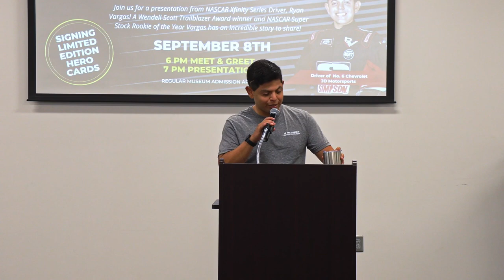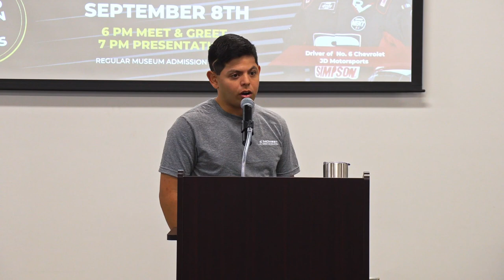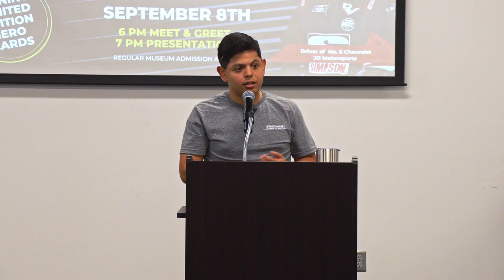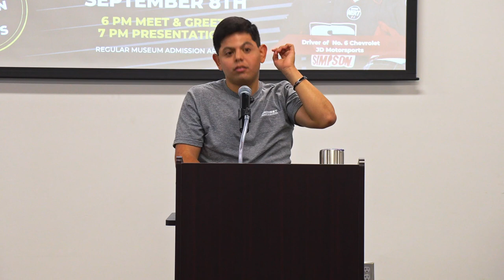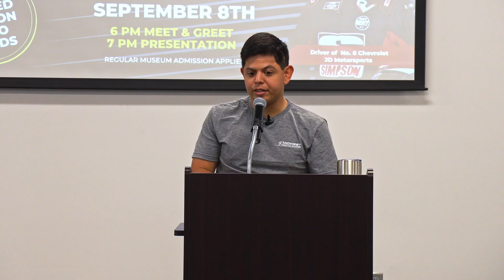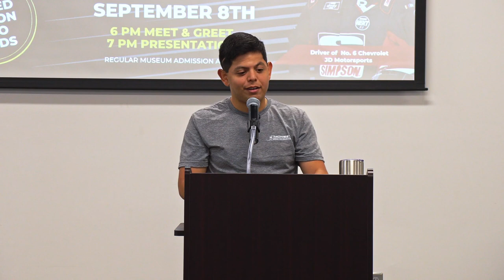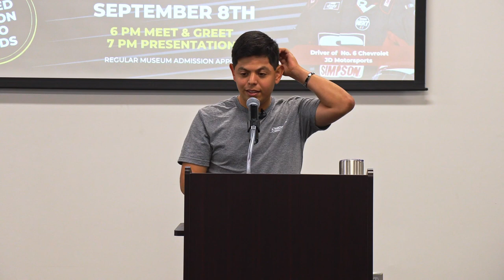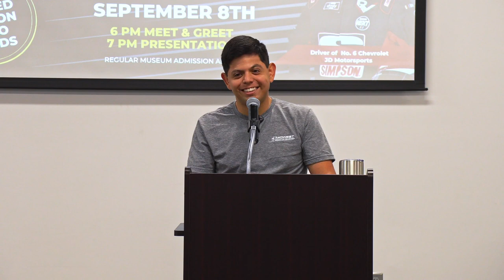Ryan Vargas Meet and Greet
Launching his career with several Track Bandolero and State Championships, Ryan Vargas is no stranger to speed! In the NASCAR stock and late model divisions, he was awarded NASCAR Super Stock Rookie of the Year and The Wendell Scott Trailblazer Award. In 2020 he partnered with global tech giant TikTok and secured a career-best finish of 8th place. With over 400,000 followers on social media, this full-time driver has an incredible story to share!
Videographer: Ron Frank